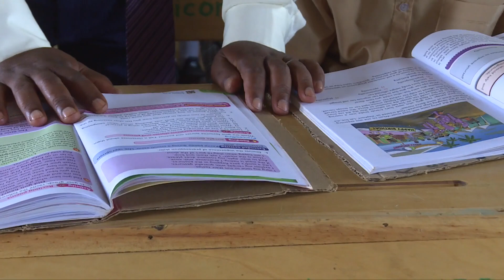Handover of Renovated & Furnished Classroom to Mitithini Primary School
Learners from Matithini Primary School in Machakos County recently benefitted from a renovated classroom as part of our continued efforts in improving the quality of education and TransformingLives